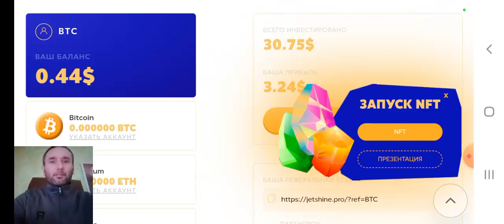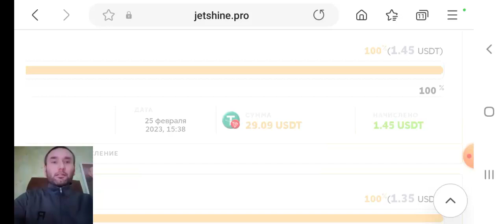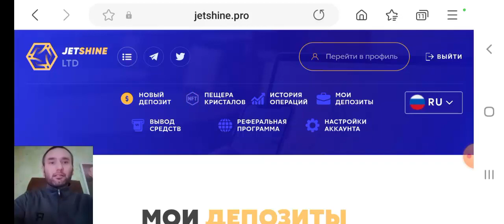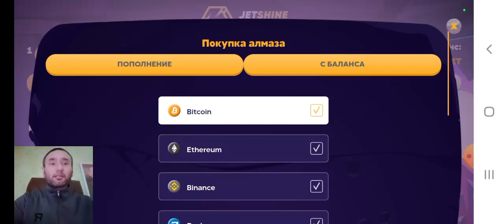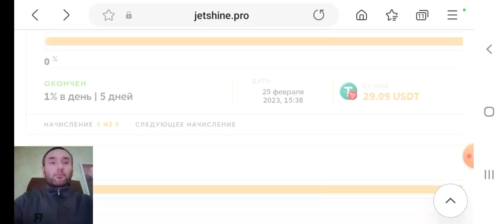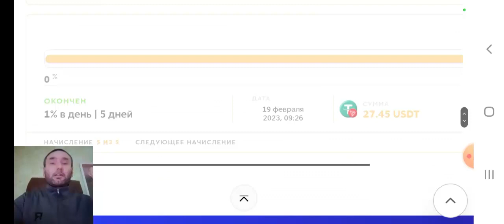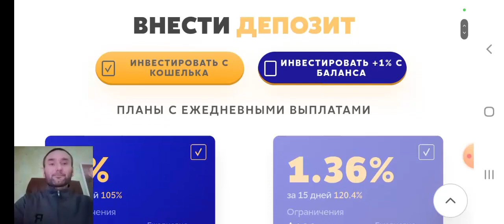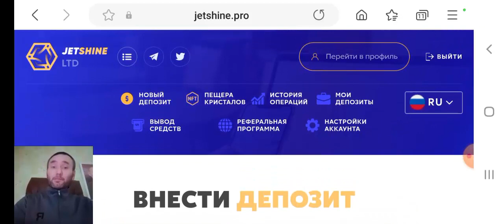КУПИЛ КРИСТАЛЫ💠 за 10 USDT💵 1000🔥JET token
JETSHINE
Инвестиция

2) Мин от 20$
3) Ввод и вывод на Бинансе

ПОМНИТЕ:

Всегда! Вопрос лишь времени! Поэтому инвестиции - это максимальные риски!

ТОРГУЮ НА ЭТИХ БИРЖАХ / ПРОВЕРЕНО ЛИЧНО!
Atlantis за регистрацию 1000 Atlantes Coin

ELEVATOR SPACE

Желаю удачи!

TAKE WALLET

2) Запускаем БОТ
3) Крутим барабан
4) Выигрыш 10USDT в БАЛАНСЕ
5) Вращаем БАРАБАН

Проверенный ОБМННИК!

ТОП ПРОЕКТЫ!
Здесь ураган аудиторий, ВК, ФЕЙСБУК, ИНСТАГРАМ, ЮТУБ.
9) Veles.Finance за регистрацию $10 USDT

ЭЛЕКТРОННЫЙ КОШЕЛЬКИ!